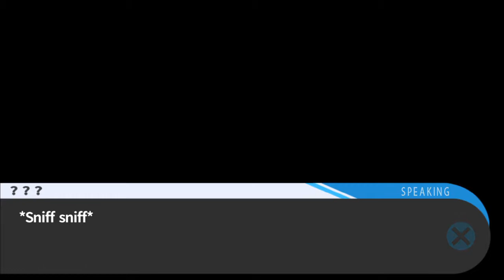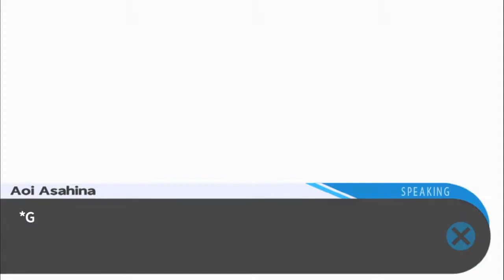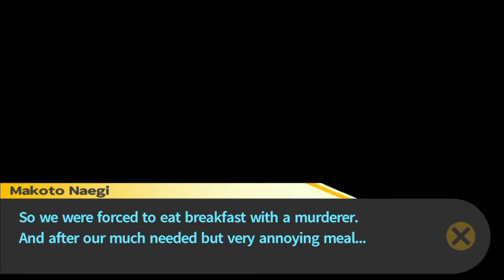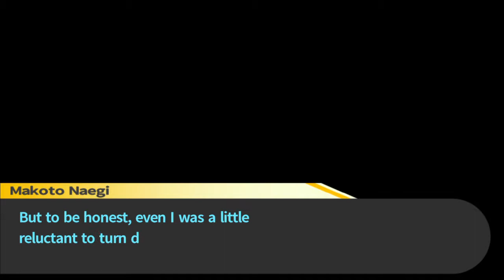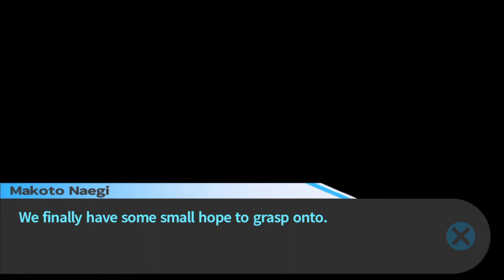(Alter Ego) Danganronpa Trigger Happy Havoc part #11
In today's episode of Danganronpa Trigger Happy Havoc we end up finding a slim hope of escaping Hope's Peak thanks to Chihiro.